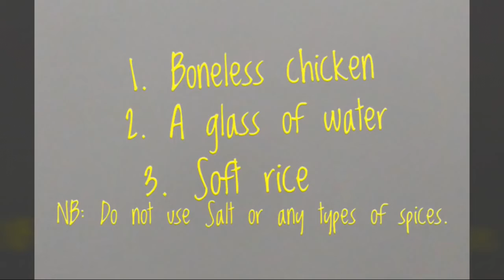Easy Recipe How to Make Kitten Food Easy Cat Food Can Opening Sound Feeding Time Cat Call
Cat Food Can Opening Sound  Feeding Time Cat Call

Opening up a can of cat food, in this case Nature's Balance. The is the best sound to use to get your cat(s) to come running to you. There is no better cat call ever invented than the opening of a can of wet food!

Free to use sound effect. Creative Commons.

✓Title
✗TagsToo Short
✓Description
✗Cards
✗End screens
✓High-Res Thumbnail
✗Shared on Facebook
✓Public
✓Pinned Comment
✓Hearted Comment

wet foodcat foodcanned foodcan opening#5sound effectwet food opening#1cat food can opening#1

soundsnoisessound effectsfree to usecreative commonssound effect

✓ Comment Pinned
✗ Liked on Facebook
✗ Captions Added
✓ Comment Hearted
✗ Chapters Added

wet food,cat food,canned food,can opening,sound effect,wet food opening,cat food can opening